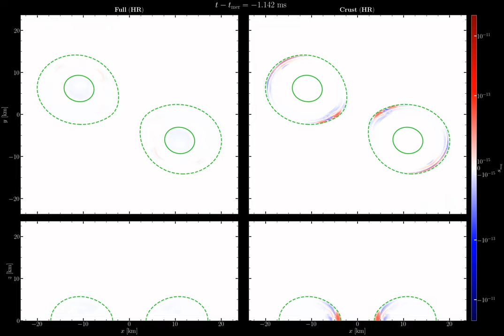Crustal magnetic field amplification in binary neutron star mergers: Sources of magnetic energy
The movie shows the merger and post-merger evolution of two equal mass
neutron star binaries with a total mass of approximately 2.5 solar
masses.  The 2D slices of the sources and sinks of magnetic-energy
density are shown for the xy-plane in the top row and for the xz-plane in
the bottom row. Red color coding shows the regions where the magnetic
energy is increasing at the expense of the available kinetic energy while
blue color coding shows the locations of decreasing magnetic energy
corresponding to regions where the magnetic field is doing work on the
fluid.
The contours of constant baryonic density are shown in dashed (10^13 g
cm^-3) and solid (7x10^14 g cm^-3) green lines.  The two configurations
differ by having different magnetic-field topologies, i.e. the left
column shows the standard full-configuration with magnetic fields
permeating the whole stellar structure while the right column shows the
crust-configuration where magnetic fields are concentrated only in the
crust after having been expelled from the core.

Credits:
Michail Chabanov, Samuel Tootle, Elias Most, Luciano Rezzolla